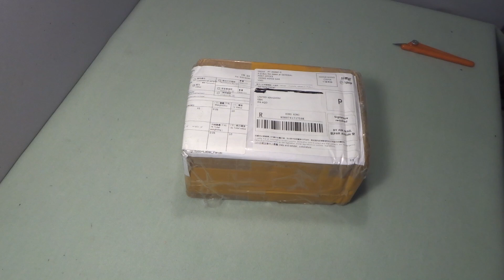*NEW* Ghost Pyraminx / Ghost Halpern-Meier Tetrahedron / Golden Halpern-Meier Tetrahedron puzzle